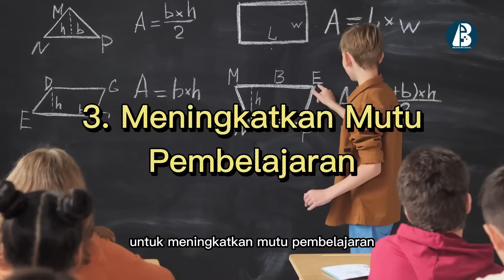Tujuan Asesmen Kurikulum Merdeka